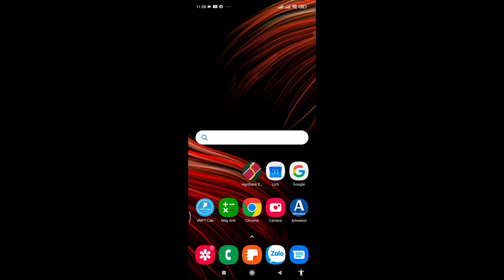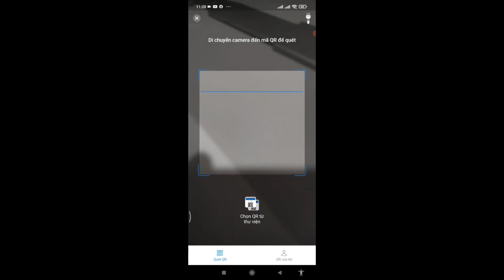CÁCH LẤY MẬT KHẨU WIFI TRÊN ĐIỆN THOẠI ANDROID.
Khi mọi người vô tình quên mật khẩu wifi của nhà mình. Thì đây là cách xử lý nhanh nhất và hiệu quả nhất của.